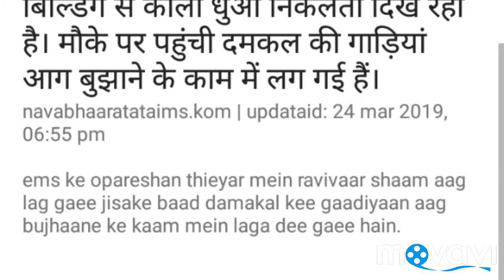AIIMS Operation Theater में आग